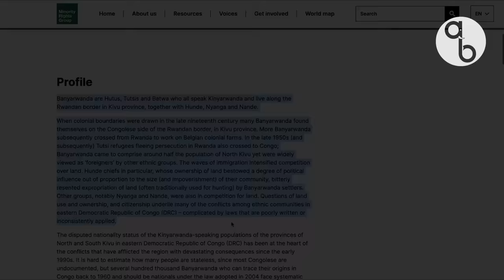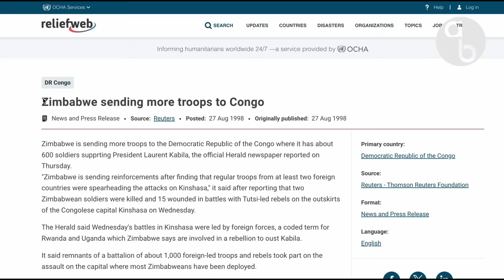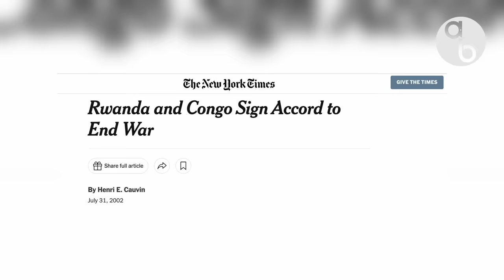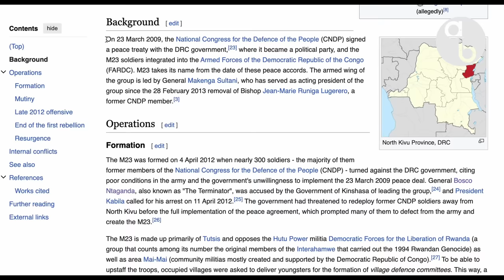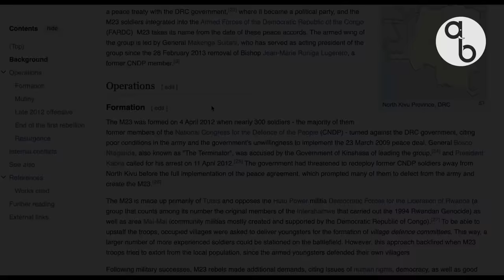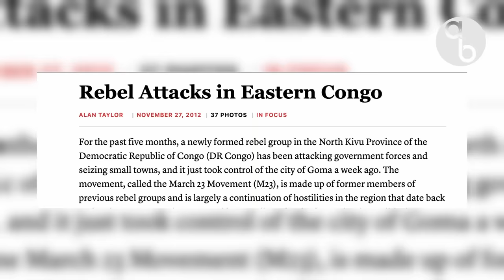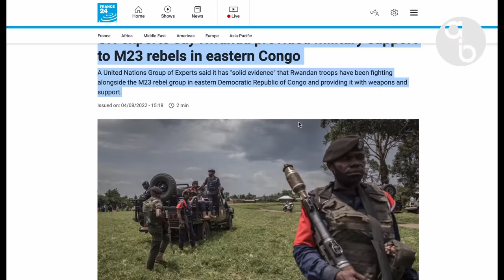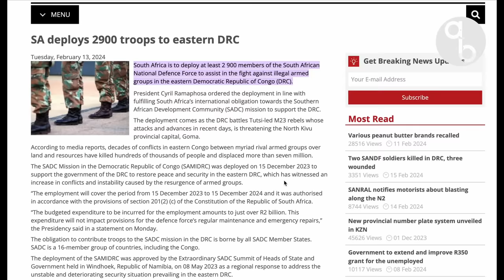The Origins of Congo's M23 Rebels | Congo Crisis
Over the past quarter of a century, the resource-rich eastern provinces of the Democratic Republic of the Congo have served as operating bases for multiple rebel groups.

The March 23 Movement commonly known as M23 is among more than 100 armed groups operating in this region where conflict is escalating, especially in recent months.

For some, M23 is an expression of popular anger over a dysfunctional Congolese government, corruption and abuses – abuses, historically, that have been particularly felt by Congolese of Rwandan origin.

While for others, it is the latest in a long line of Rwandan-linked rebel movements that represented a proxy for the economic or security ambitions of Rwanda.

In this episode of african biorgaphics, we look at the origins of congos’s m23 rebels who are currently wreaking havoc in the country.

The International Criminal Court and Atrocities in DRC: A Case Study of the RCD-Goma (Nkunda Faction)/CNDP/M23 Rebel Group